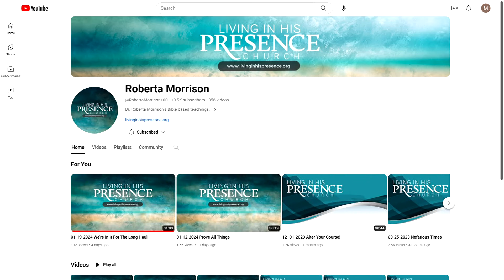Narcissism In The Bible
Roberta shares Biblical examples of narcissistic persons, their significance, how God deals with them, and how it can apply to understanding it's influence in the church today.